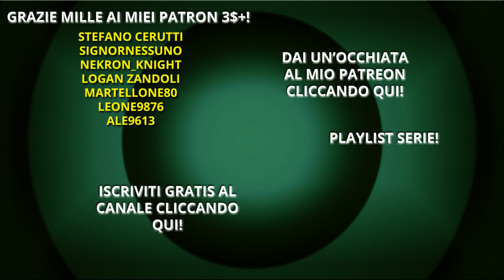AUGUST TRACKMANIA CHALLENGE! - 01 - Mappa del giorno 3/8 (TOTD)